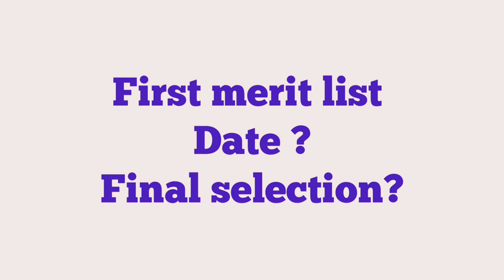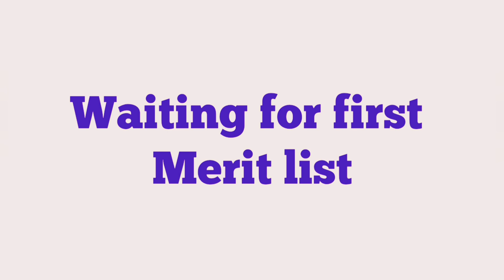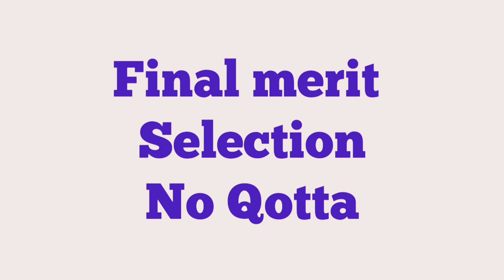BSN 2023 First Merit List Display | BSN Admission 2023 |Final merit list selection | zohran bsn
In this video we will discuss about how to apply online for bs nursing admissions 2023 . When bsn first merit list will display.

step 1 : personal information
step 2 : Education
step 3 : Perference
step 4 : Payment
To fill all these steps must be carefull no mistake will be considered.